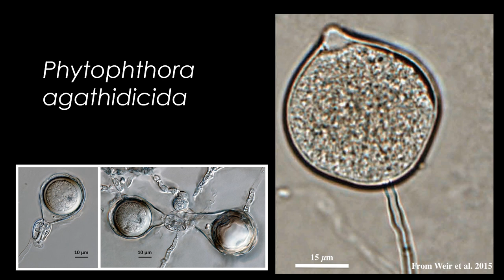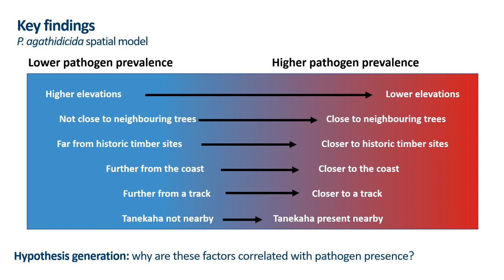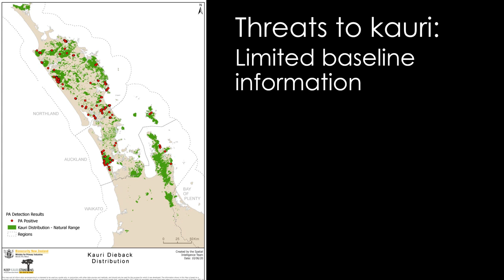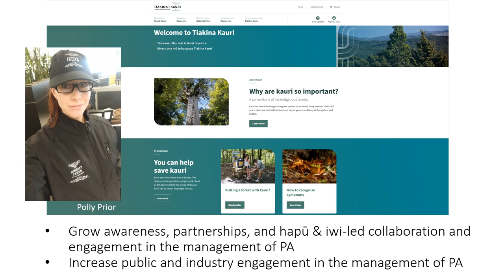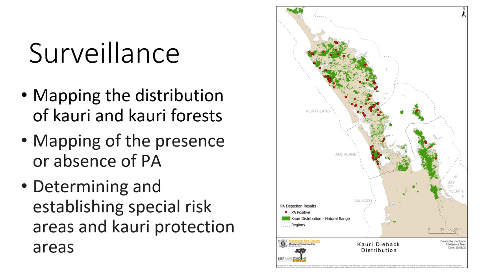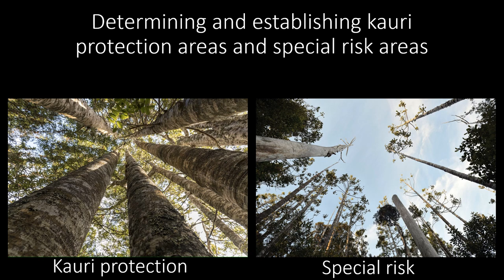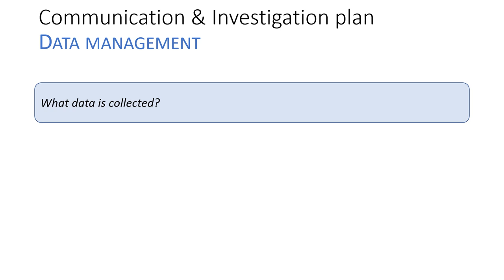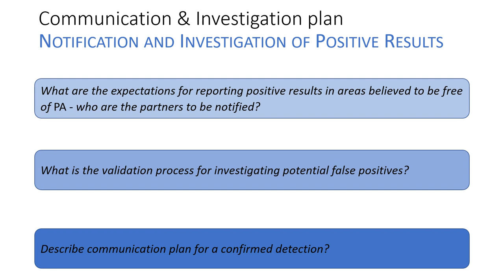Lauren Waller - Tiakina Kauri works in partnership to protect kauri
Presented as part of the Kaurilands Summit 2023, hosted by Ngā Rākau Taketake.